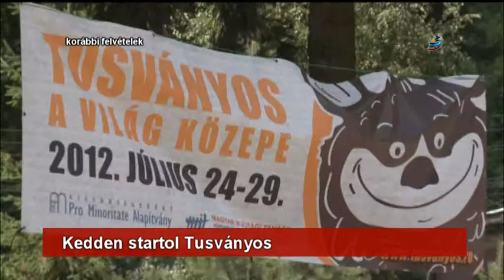Kedden startol Tusványos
Történetekből történelem - ezzel a mottóval indul holnap a Bálványosi Szabadegyetem és Diáktábor. A negyedszázados évforduló alkalmából a rendezvény szervezői színes, gazdag programkínálattal rukkoltak elő. Július 22-27. között Tusnádfürdőn a közéleti és politikai előadásokon, kerekasztal-beszélgetéseken kívül, kulturális előadásokra, foglalkozásokra és esti koncertekre is sor kerül - ahogy már megszokhatták a résztvevők. A rendezvény szervezője a Kisebbségekért - Pro Minoritate Alapítvány, erdélyi partnerszervezete a Magyar Ifjúsági Tanács.